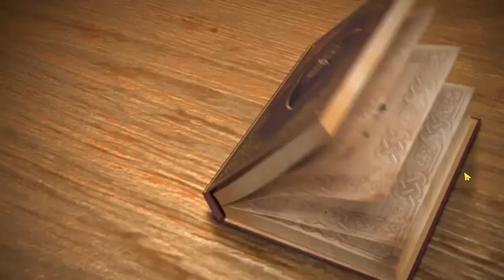[CS] Gambaran Umum tentang Battle Field of The Sun ! - Black Desert Mobile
Halooo guysss. Nih video tentang Battle Field of The Sun yang akan rilis pada update selanjutnya.